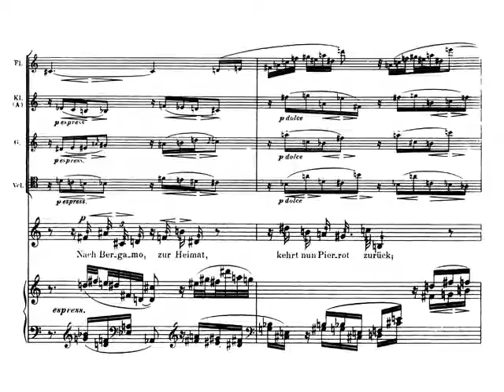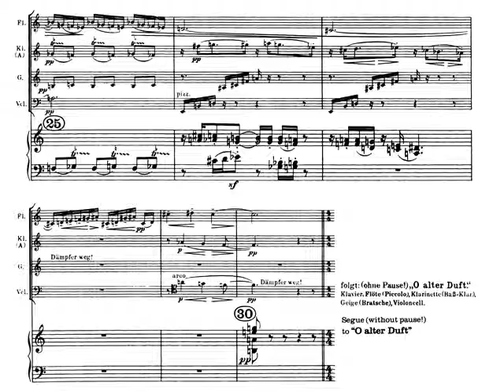Schoenberg Pierrot Lunaire Op 21 20 Heimfahrt O Alter Duft Partitura Interpretación 480p 30fps